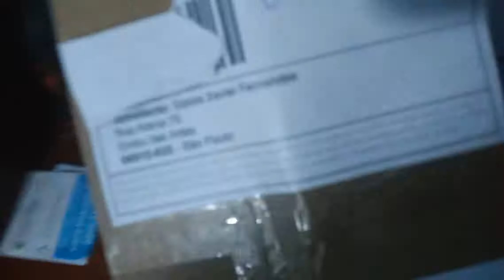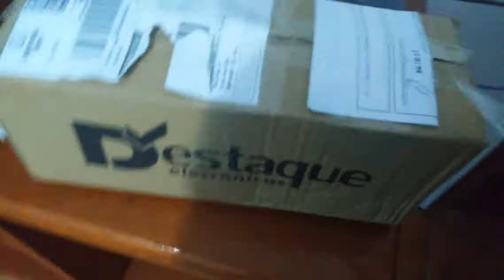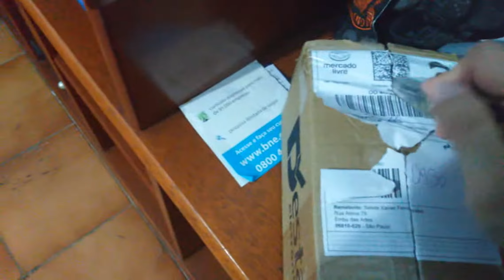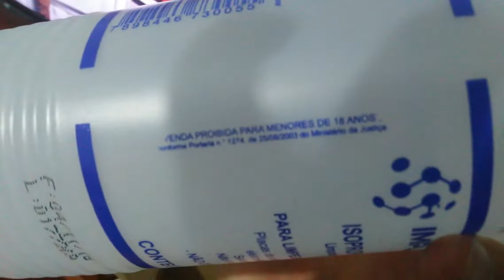Álcool Isopropílico Implastec de 1L Comprado no Mercado Livre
Álcool Isopropílico Implastec de 1000 mL, adquirido no mercado livre.